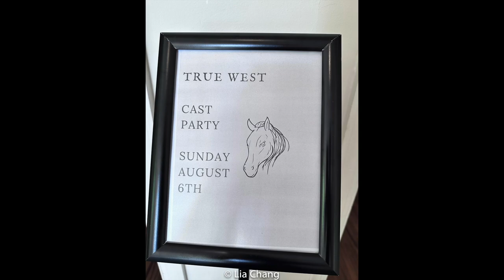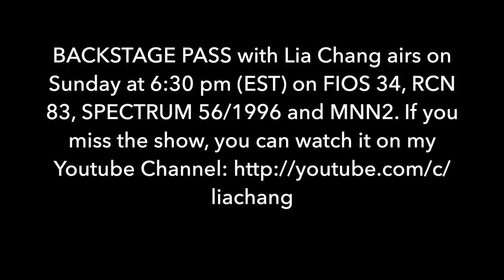People's Light Opening for TRUE WEST-Sanjit De Silva, Ron Domingo, Ching Valdes-Aran, Greg Watanabe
BACKSTAGE PASS with Lia Chang
Suzen Murakoshi and I travelled to People's Light in Malvern, PA for the opening performance of Sam Shepard's True West, directed by Mei Ann Teo.

True West is a wry exploration of duality, masculinity, and the mythos of the American West reimagined by a critically-acclaimed all-Asian American cast - Sanjit De Silva, Ron Domingo, Ching Valdes-Aran and Greg Watanabe, and design team - Scenic Designer You-Shin Chen, Costume Designer Sara Ryung Clement, Lighting Designer Wen-Ling Liao, Sound Designer Hao Bai, Projection Designer Jeanette Yew and Dialect Coach Steven Eng.

Performances through August 27.